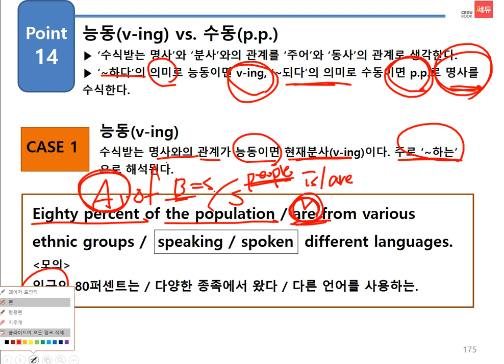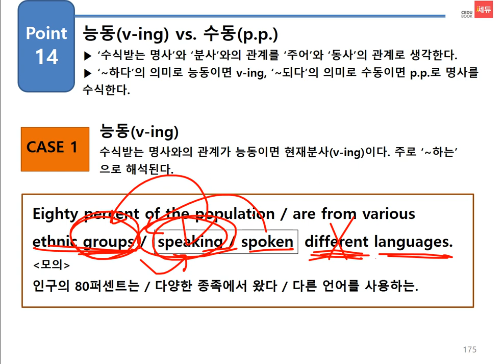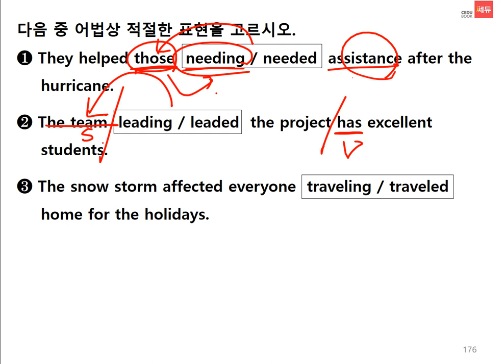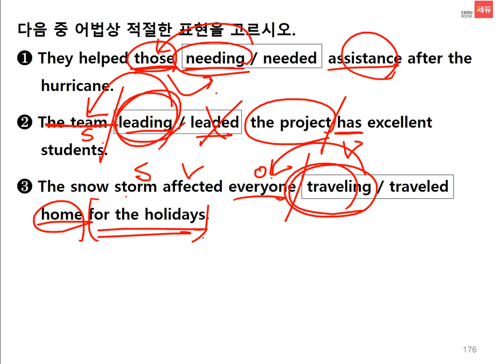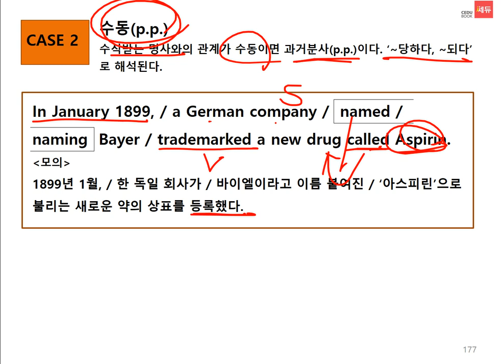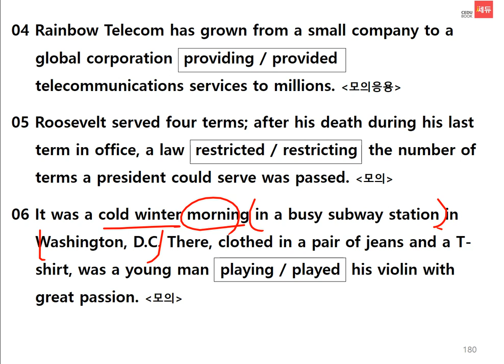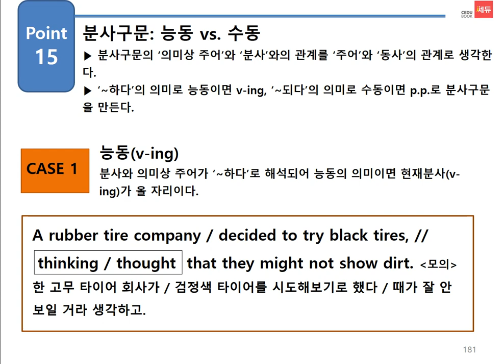어법끝 2 0 unit5 point 14